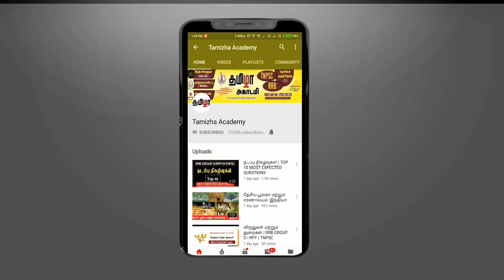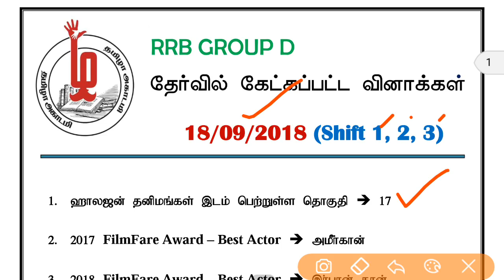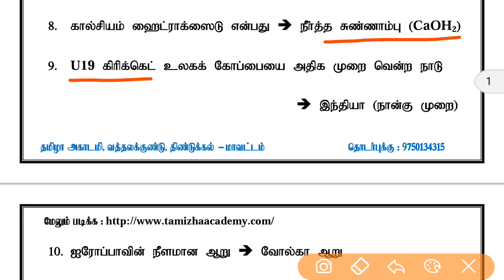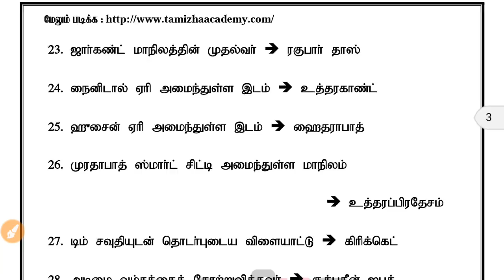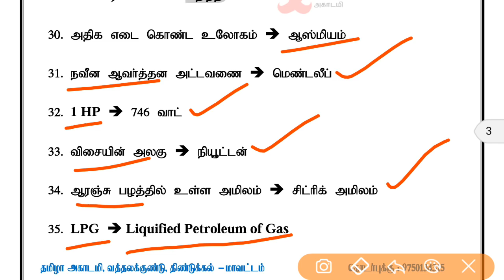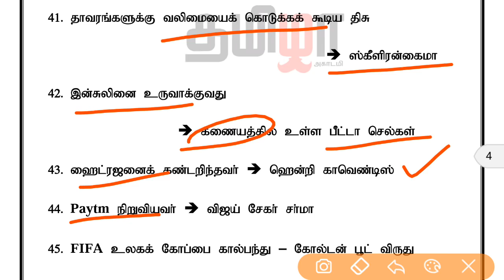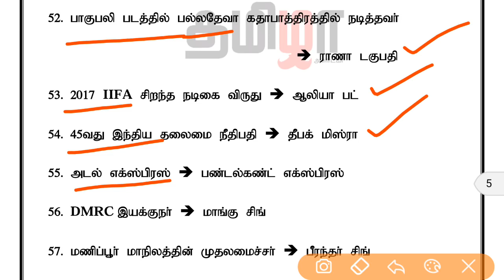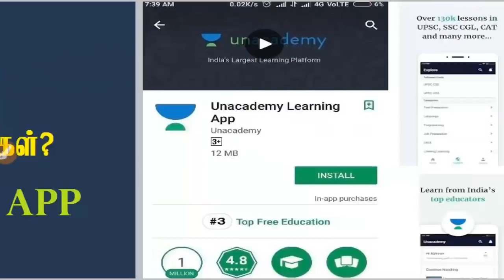RRB Group D Exam Full Analysis (18/09/2018) with PDF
India's largest flatform of UNACADEMY -இல் எங்கள் வீடியோக்களைக் காண கீழே உள்ள லிங்கை கிளிக் செய்யவும்

இந்திய வரலாறு முக்கிய பாடக்குறிப்புகள் (50 வீடியோக்கள்)